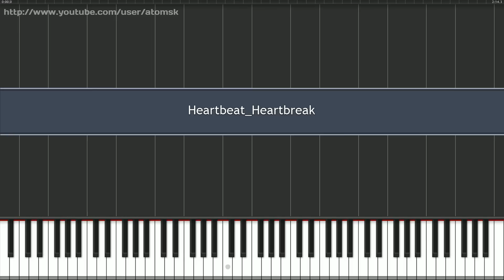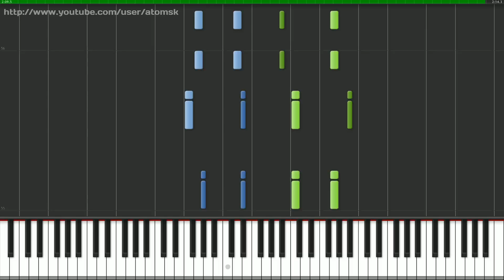Persona 4 - Heartbeat Heartbreak (Synthesia)